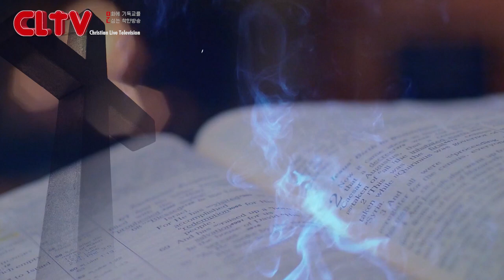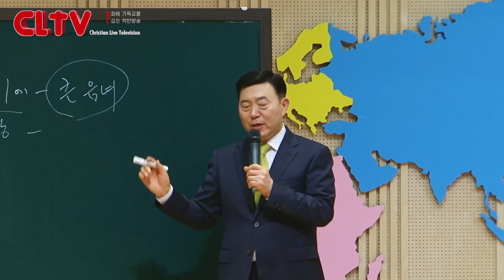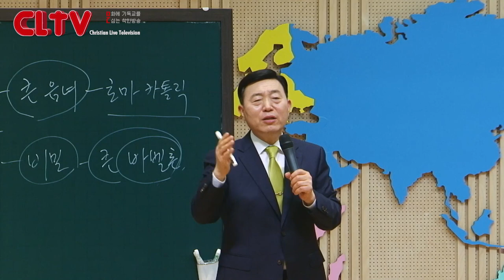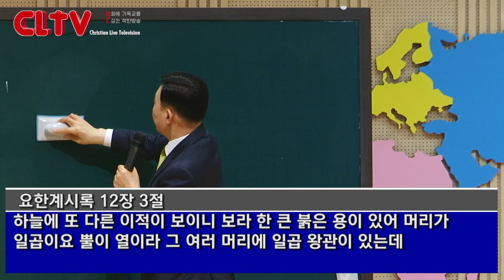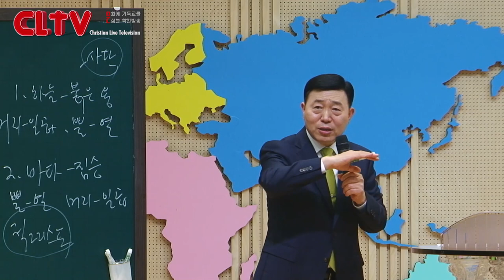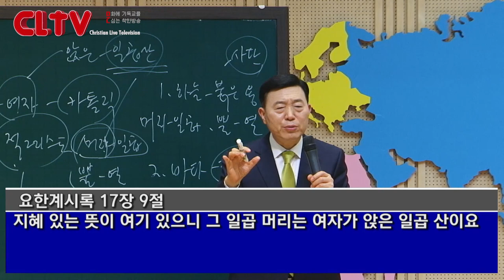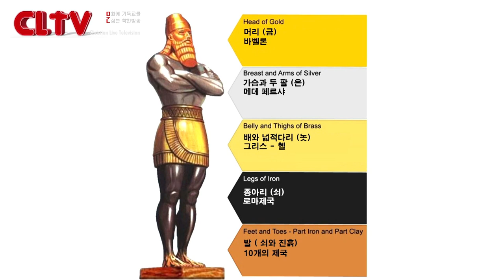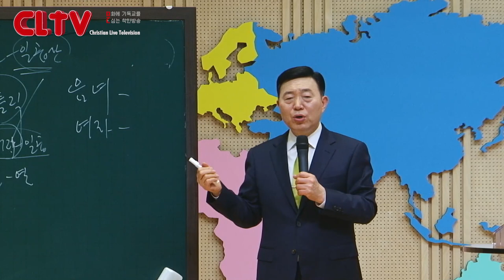CLTV 파워시리즈ㅣ이요셉 목사의 요한계시록 강해 (60회)ㅣ'일곱머리와 열 뿔 가진 집승의 비밀'(1)